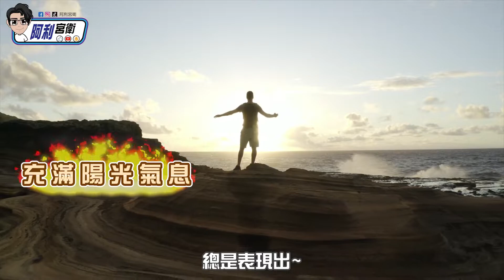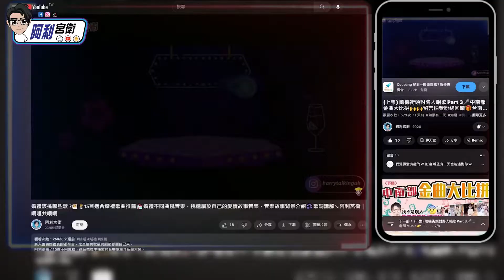你高興就好！是獅子座的口頭禪？♌星座洗白系列-獅子篇↖極度霸道控制狂、愛面子又雙標、只愛自己自戀狂 都是獅子的缺點嗎？獅子容易把戀人寵壞↘阿利宮衛｜啊哩共喂啊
領導氣質霸氣的獅子，既自信又有熱情活力的星座
卻常被人說是控制狂，但霸道總裁的氣質其實才是獅子的缺點阿！
一起來窺探獅子座真實的心態吧！

15首婚禮歌曲推薦